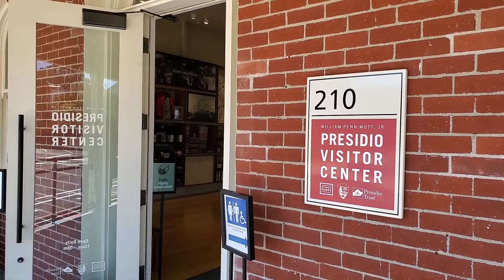VISITOR CENTER The Presidio, San Francisco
A must-see place to learn about the history of The Presidio in San Francisco.